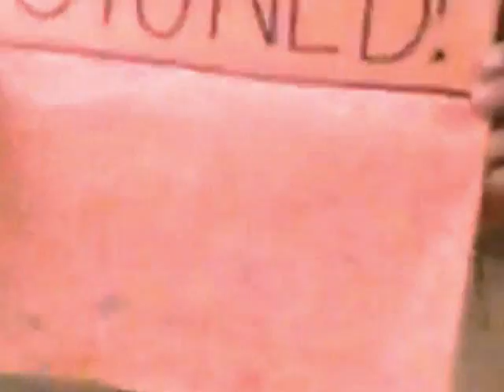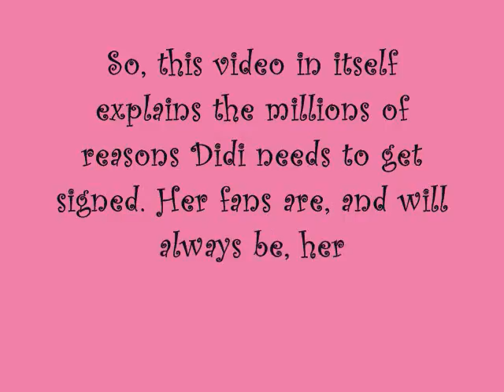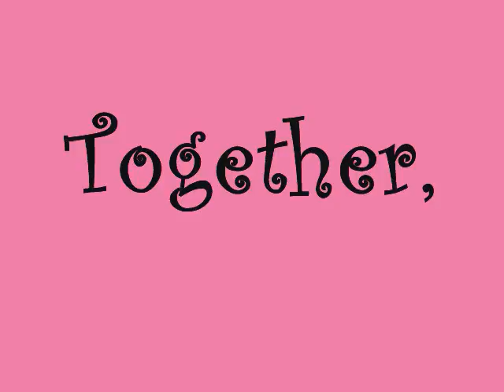GET DIDI SIGNED!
This video was made for the amazing singer/songwriter from season 9 american idol, DIDI BENAMI! She is amazing and us fans came together to make this for her! SHE DESERVES TO BE SIGNED! :)